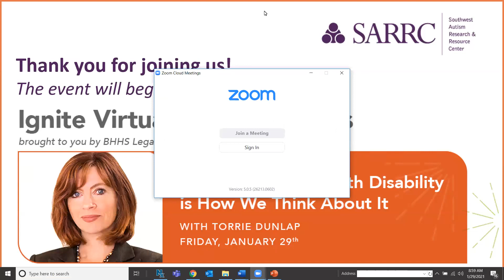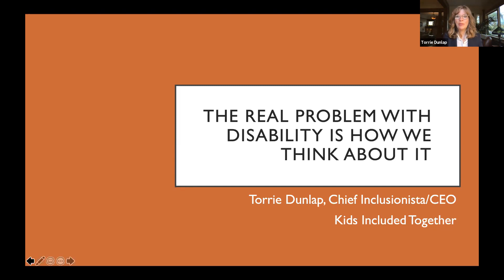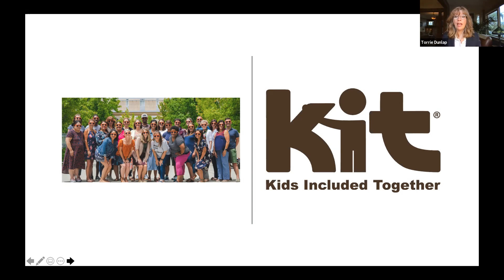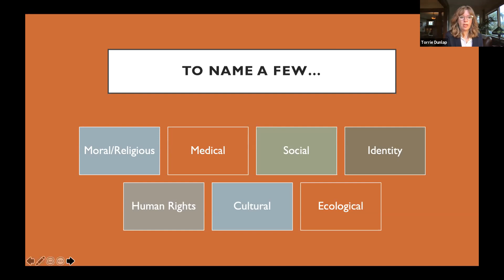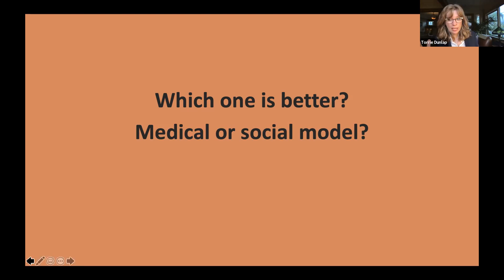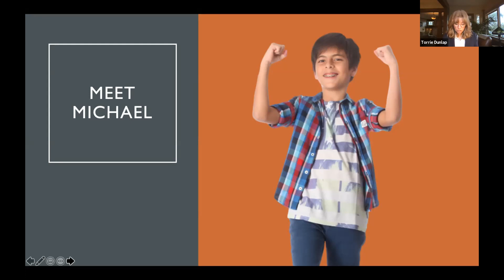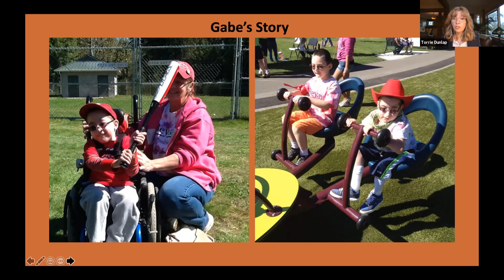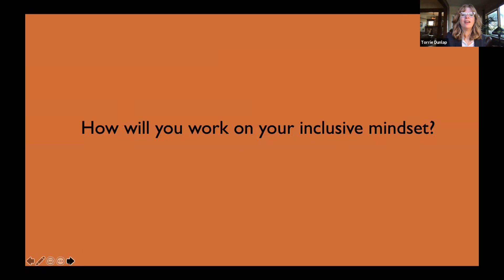"The Real Problem with Disability is How We Think About It" - Jan. 29, 2021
In this Ignite Speaker Series presentation, Torrie Dunlap, CPLP, encourages us to look at the world in a different way in “The Real Problem with Disability is How We Think About It”. She challenges us to view disabilities as a form of diversity, making our communities stronger and richer.